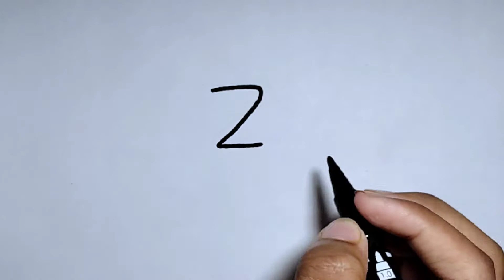How To Draw A Bird From Z. How To Draw A Bird step by step. ছবি আঁকা শেখা। ছবি আঁকার সহজ নিয়ম।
How to draw a easy bird.
How to draw a simple bird.

CMMENT